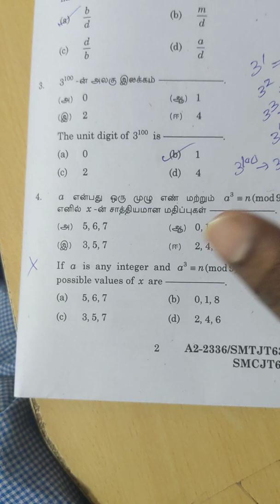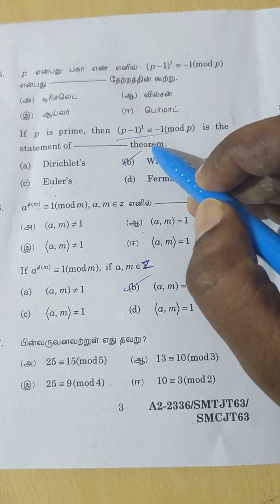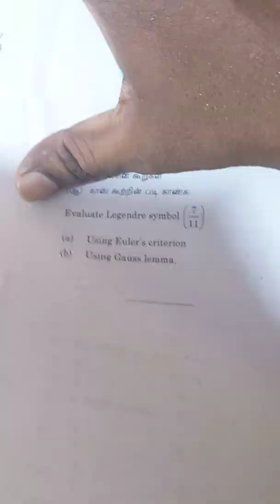B.Sc Maths 2022 Number Theory - One Mark Q&A | MKU | Tamil